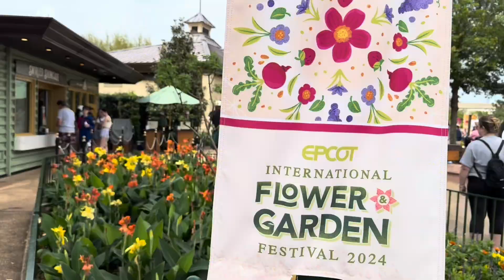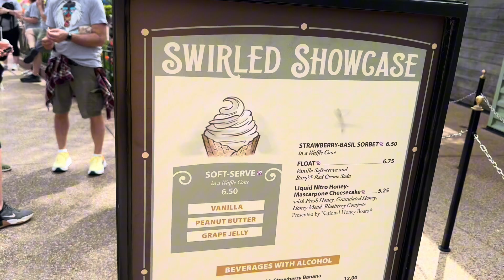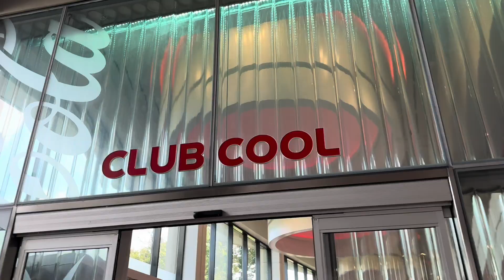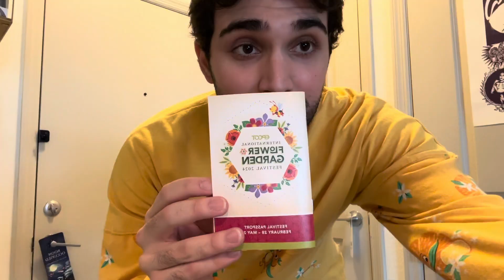Lunch at EPCOT's Flower & Garden Festival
Join us as we take a quick pit stop in EPCOT for lunch at the International Flower & Garden Festival.

While visiting, we try out the Plant-based Buffalo Chicken Tender Poutine at the Refreshment Port in Canada, as well as the Liquid Nitro Honey-Mascarpone Cheesecake at Swirled Showcase in World Showcase Plaza. Additionally, we see some friendly faces in topiary form, including Asha, Groot, Donald, Goofy, and more!